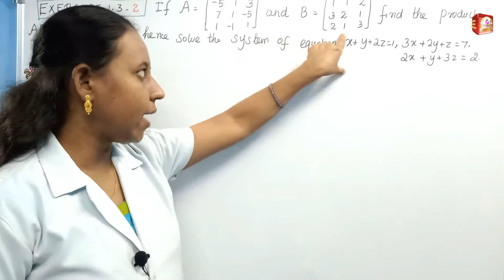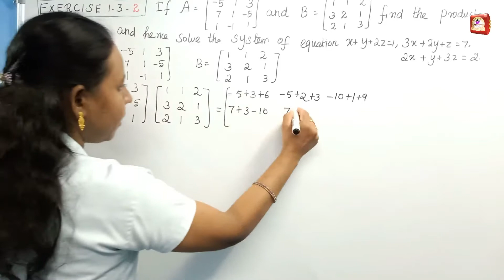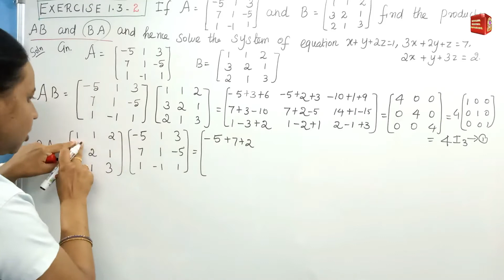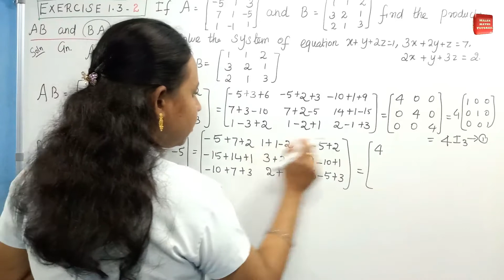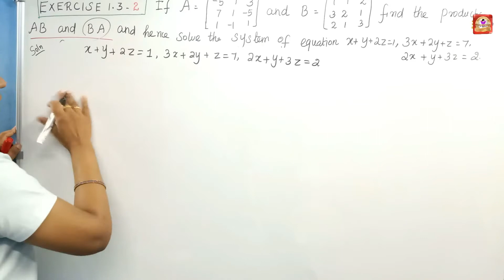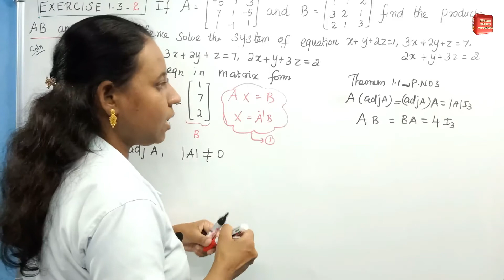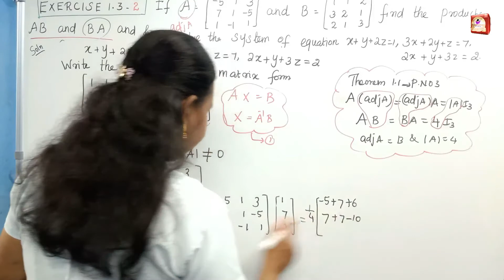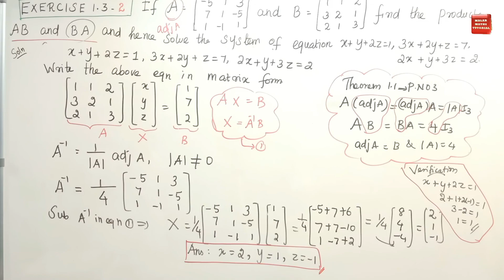TN 12th Maths|Chapter-1|EXERCISE- 1.3 Q.No:2|Malar Maths Tutorial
This video explain about TN New Syllabus Samacheer 12th maths APPLICATIONS OF MATRICES TO DETERMINANTS Chapter-1 EXERCISE- 1.3 Q.No:2.Step by step wise crystal clear explanation. Easy way to understand.